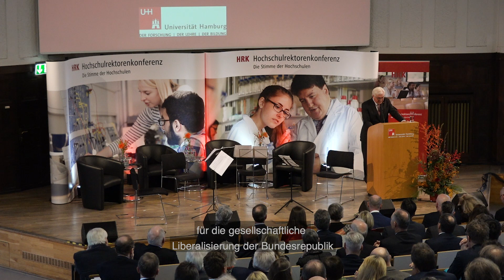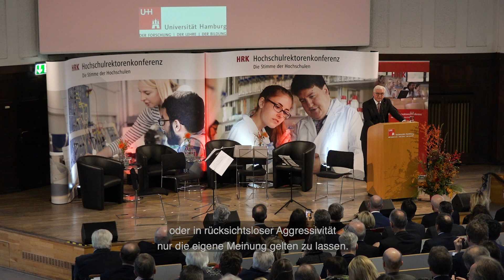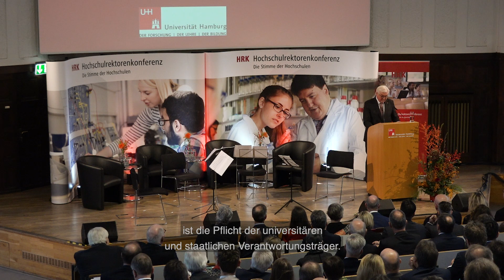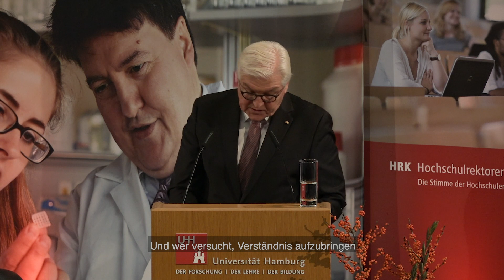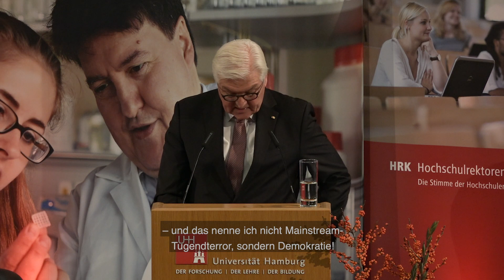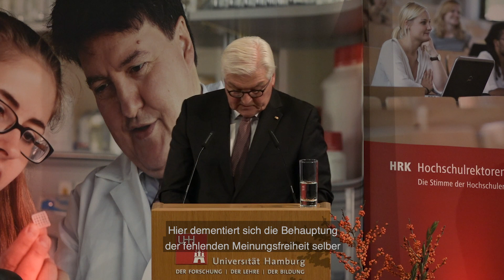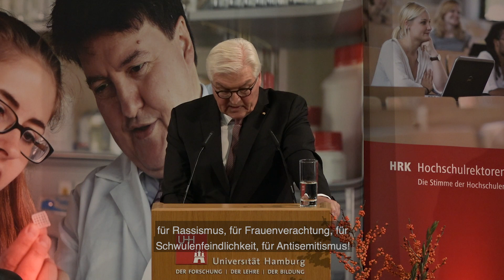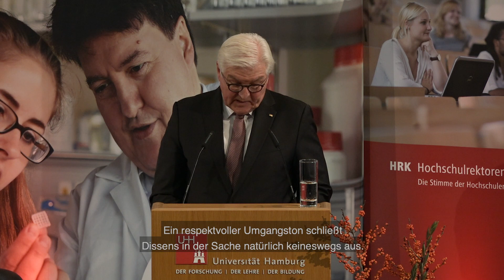Rede des Bundespräsidenten Frank-Walter Steinmeier / HRK 2019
Die Rede des Bundespräsidenten Frank-Walter Steinmeier anlässlich der Jahrestagung der Hochschulrektorenkonferenz an der Universität Hamburg am 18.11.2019.